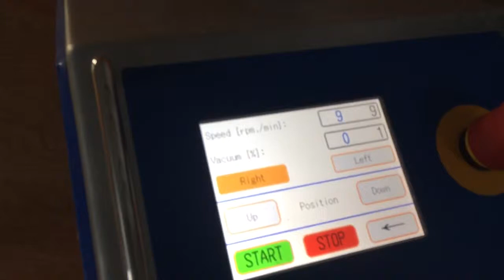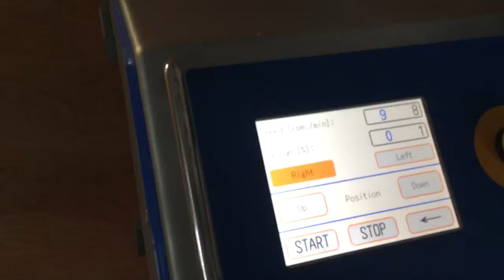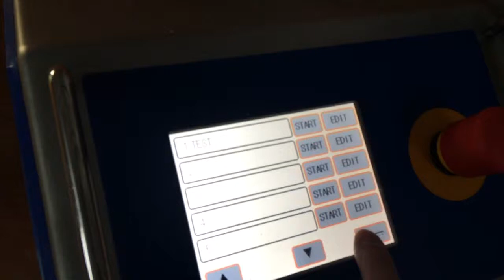Nadratowski 300 Litre Vacuum Tumbler ex Demo